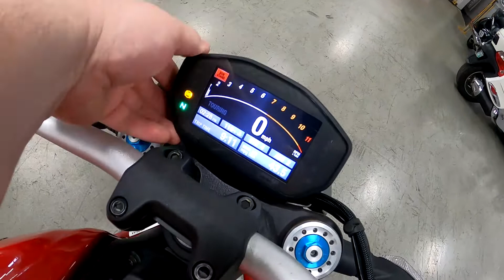2014 Ducati Monster 1200 S A8162@ iMotorsports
LESS THAN 3900 MILES-CLEAN!

AMAZING SOUNDING EXHAUST

FRAME SLIDERS

THIS IS ONE IMPRESSIVE BIKE!

STOCK# A8112